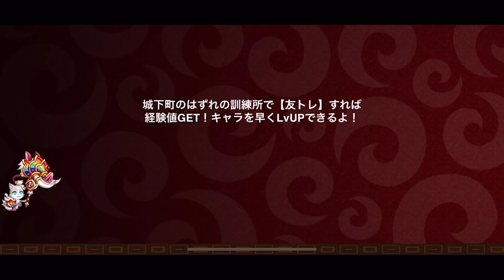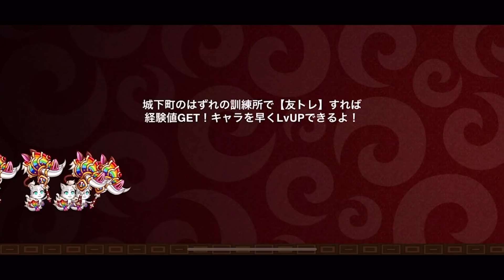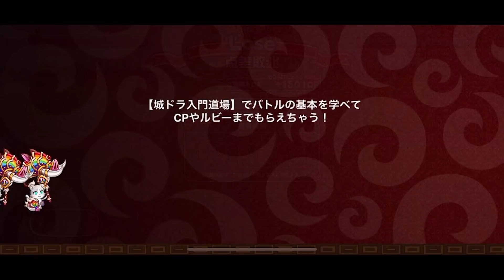【城ドラ】”最強中型”の虹バッジを取ってしまいました…【城とドラゴン|タイガ】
これワンパンなのホントヤバいんだが…

TwitterID→taiga7Swell